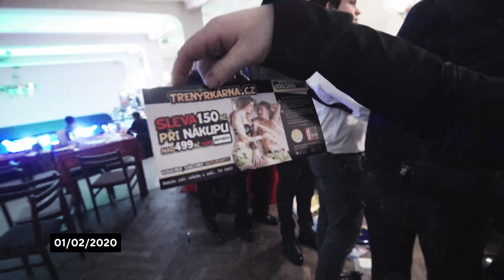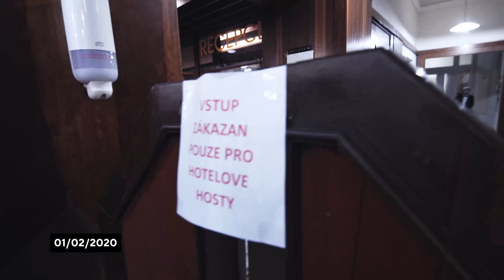JIRKA KRYTINÁŘ COSPLAY 👀 MATURITNÍ ORG!E | part 2/3 | erem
V těchhle těžkých časech vám přinášíme vzpomínku na to, když bylo ještě všechno v pohodě. Letos jsme navštívili celkem 6 maturitních plesů, což by podle nás mělo dát na 3 videa, takže se máte na to těšit. Komentář a like nás potěší!
👉🏼Sleduj nás na Instagramu: @jmenujusemarty @jakub.rare @eremmovie

děkujeme členům našeho kanálu:

SoftakCZ
Lukáš Adamec
Pavel Ešpander
Vojta Krejčí
Koblyzek
Standa Kulanda
Krejčus
Kastrol voe
Elíza
Podes
Adam Sejkora
Hynek Brejška
Tomáš fuk
Jakub Dlask
Dominik Rauch
Tykod
Jack Kackit
Barbora Kmínková
Lucie Zatloukalová
Jan Bečka
Lukáš Nejedlý
Somča Urban
Adam Báša